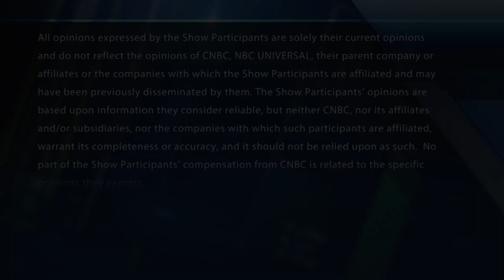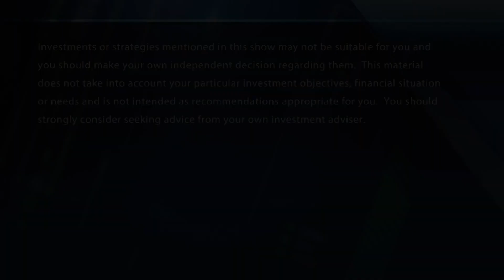Final Trades: Walmart, Blackstone, Constellation, Industrials & Homebuilders